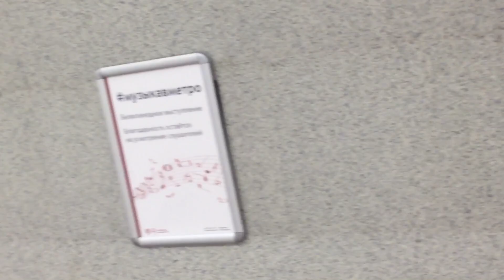Музыка в Московском метро. Гитара для души. Владимир Химчук. «Кто виноват». Москва. 15.12.23г.